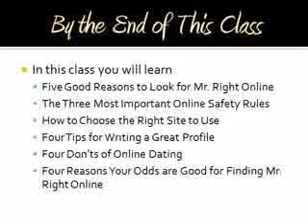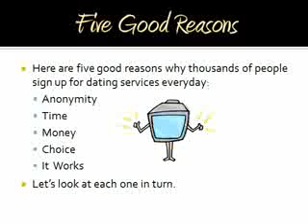How to Find "Mr Right" Online - A Woman's Guide to Online Dating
By the end of this class you will learn
* Five good reasons to look for "Mr. Right" online
* The three most important safety tips
* How to find the right site to use
* Four tips for writing a great profile
* Four don'ts of online dating
* Four reasons your odds are good for find "Mr. Right" online